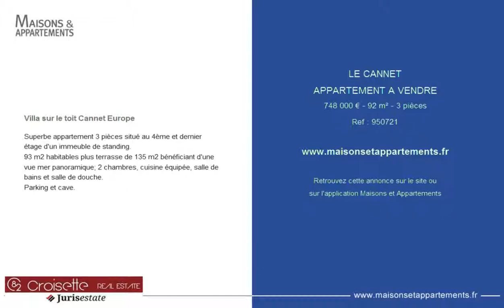LE CANNET - APPARTEMENT A VENDRE - 748 000 € - 92 m² - 3 pièces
Référence : 950721

Villa sur le toit Cannet Europe
Superbe appartement 3 pièces situé au 4ème et dernier étage d'un immeuble de standing.
93 m2 habitables plus terrasse de 135 m2 bénéficiant d'une vue mer panoramique; 2 chambres, cuisine équipée, salle de bains et salle de douche.
Parking et cave.

Cette annonce vous est proposée par l'agence 82 CROISETTE REAL ESTATE